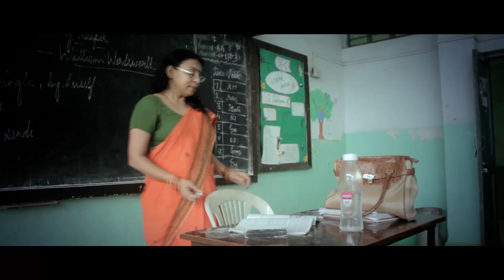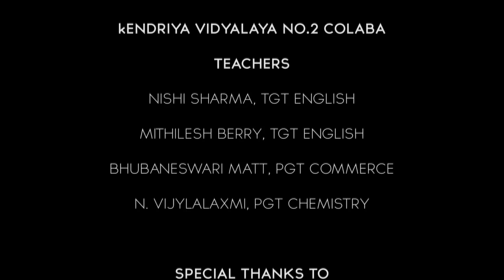Following Mrs. Nishi Sharma | DOCUMENTARY FILM by Mayank Bhattacharya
An archived short documentary film on a high school teacher Mrs. Nishi Sharma. Written, Directed, Edited and Cinematography by Mayank Bhattacharya.
Film-School Project.
Following Mrs. Nishi Sharma | CANON DSLR 550D SHORT DOCUMENTARY FILM

Track - Day by Day

A Mayank Bhattacharya Film.